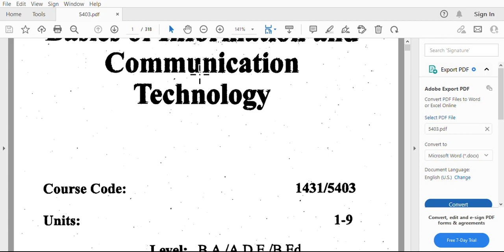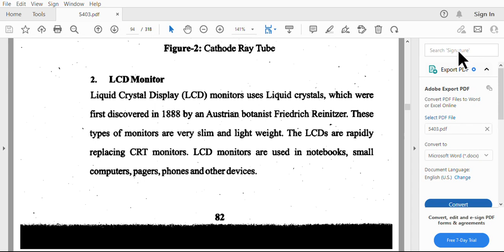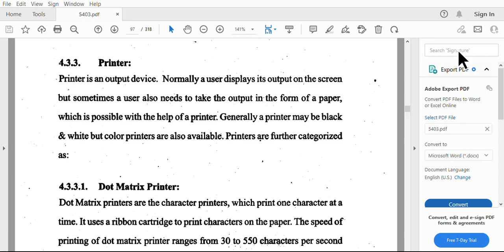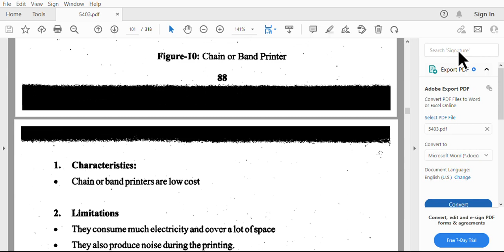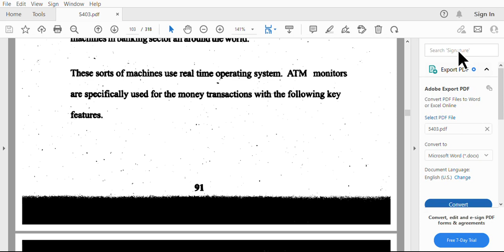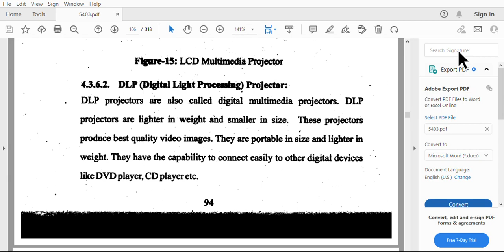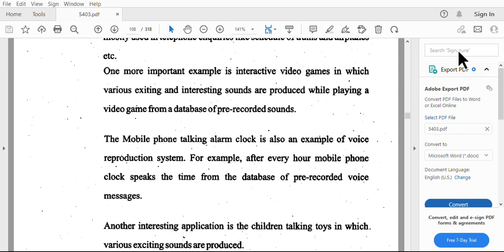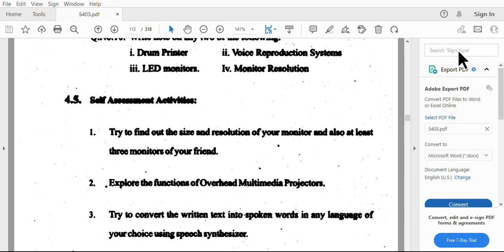AIOU Course Code 5403/1431 BS English Semester-1 Lecture: Unit/4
Welcome to my channel these videos will provide you with information regarding AIOU and their activities related to students, like workshops, Exams, results, Admissions, Subject Lectures, Life Style, Technology, Politics, Blogging’s, Urdu Poetry, Motivational talks, etc.